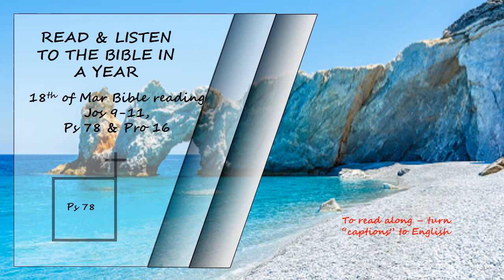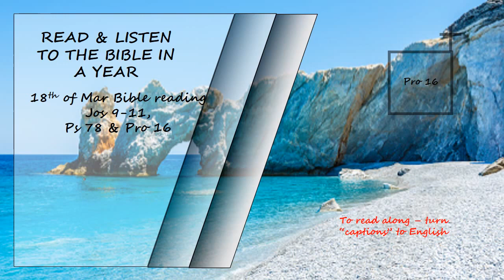Listen to the Bible in a year 18th of March Bible Reading Read by David Suchet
Joshua 9-11, Psalms 78 & Proverbs 16